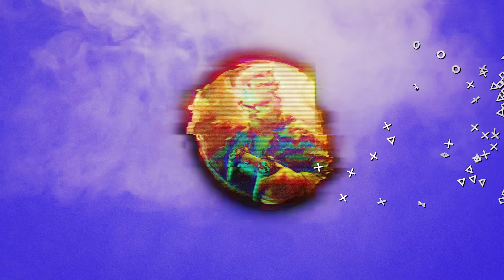Fallout 4 Unarmed Permadeath: Ghouls... ghouls everywhere [Ep 6]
Welcome back to yet another episode of the Fallout 4 Unarmed Permadeath challenge. Today, we'll be fighting off so many ghouls, it's going to become ridiculously difficult to keep up with the amount of times we needed to use a Stimpak to heal our broken limbs.

Sit back, relax, and enjoy another episode of the Fallout 4 Unarmed Permadeath challenge.

Key mods used to overhaul Fallout 4 are Lunar Fallout Overhaul and True Perks. See the entire list of mods used: